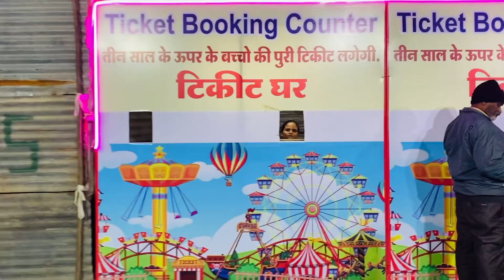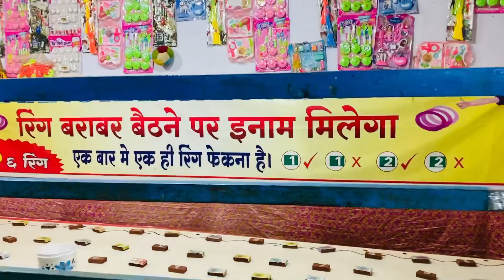Wow😍!! Chandrapur Me Laga Ek bar firse Mela | Mele Me Mila Fan 🙏| Chandani Dhankar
Hello friends,
I am Chandani Dhankar. Guys Aaj ham mele me ghumne Gaye the. Bohot Jada Maja aaya. Video Ko pura dekhna guys aapko bhi Maja aayega. And aapke bhi city me mela Laga he kya comment me batao.